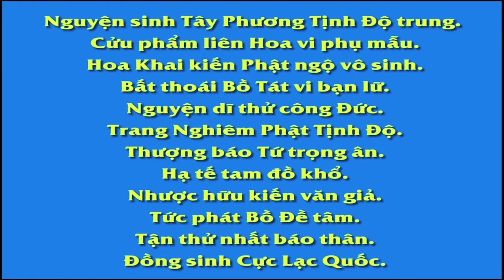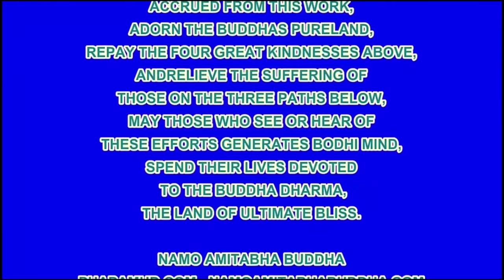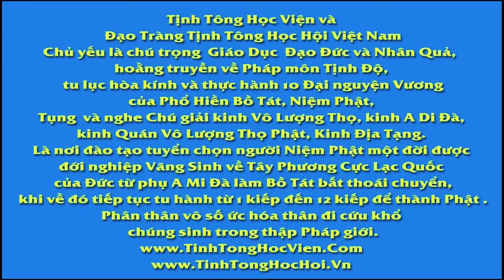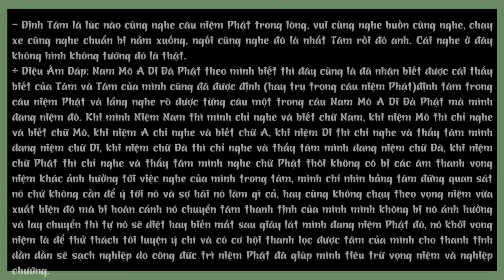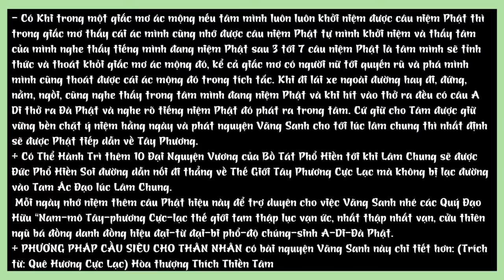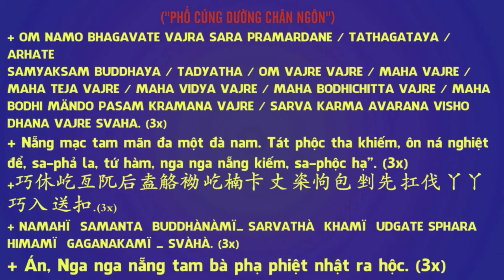Người ngày nay tu không thành tựu là do không thật thà nghe lời🉑HT Tịnh Không